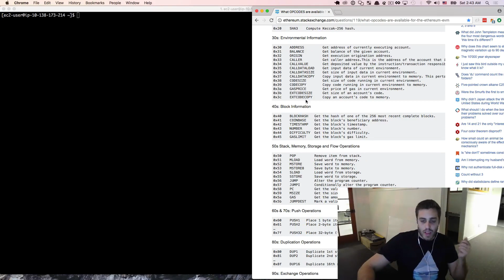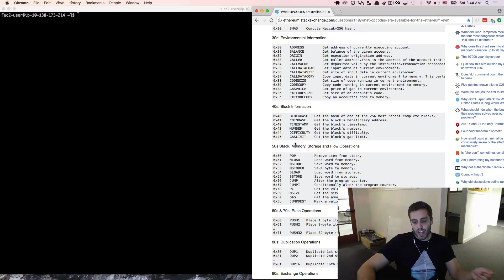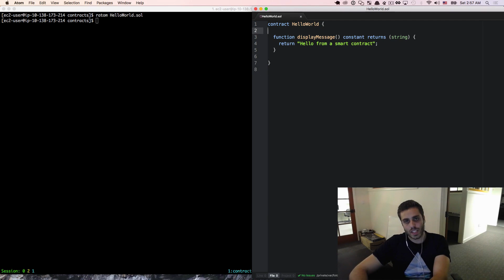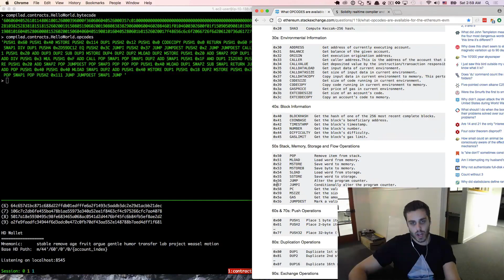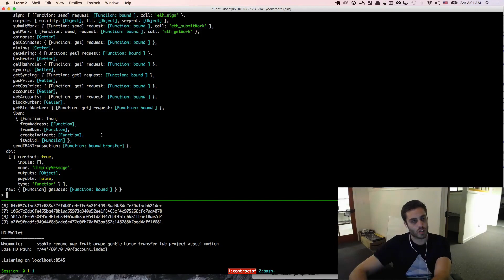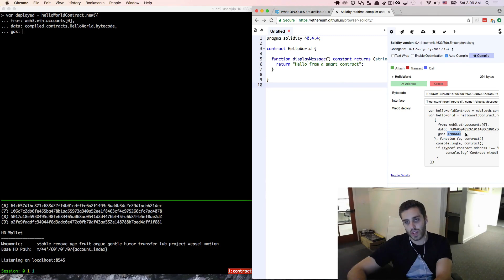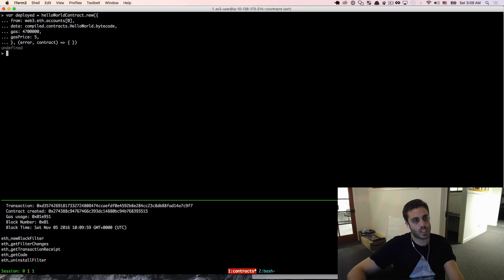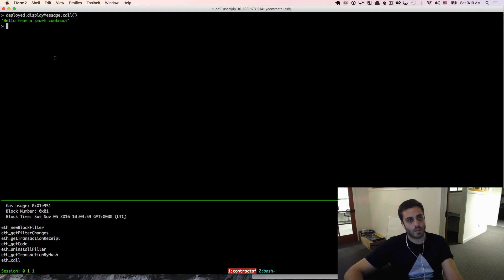Ultimate Intro to Ethereum Ðapp Development [Part 7] - Smart Contracts - Hello World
This is Part 7 of a 24 part screencast series outlining everything you need to know in order to get started building Ðapps in Ethereum. The series covers creating an Ethereum development environment, how to use various Javascript libraries to interact with the Ethereum protocol, simple ways to send transactions to the main Ethereum network, how to write and test smart contracts, how to run your own Ethereum node, how to mine Ether, adventures into undergraduate computer science, and more.

These videos were recorded in November 2016, so some of the information might be slightly dated.

BTC: 1HewuvpGP1fwprdcg2yru5ss28tGCo4wg8
ETH: 0xC46CDe805aCC8e7507E53E36486C7D8600559d65
XMR: 42HvHqtwg2dcZqDfLZjK8Xc8LyFKN7i3XCipbVSFDJLVGsdUN5pT3e7LExz9QTaGzdGdrEohXzvkeFmdZK1MPGX92xqftUn